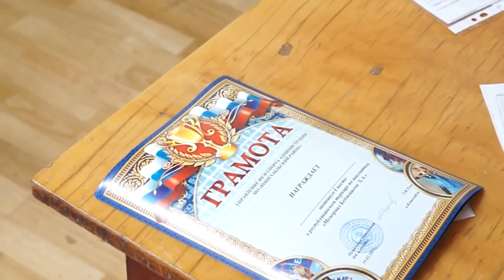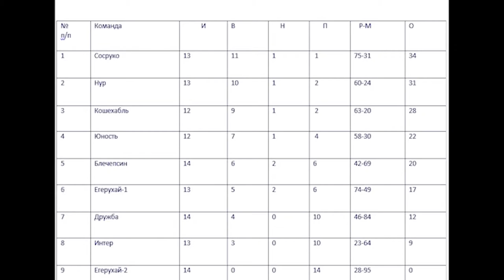НОВОСТИ 22 02 2017г Зимнее первенство 14 тур+Шахматный турнир x264